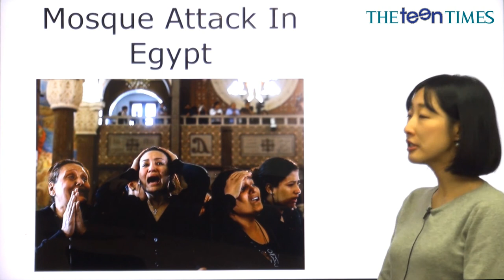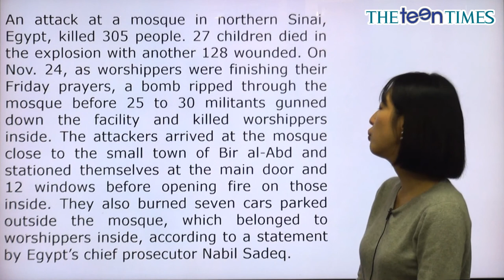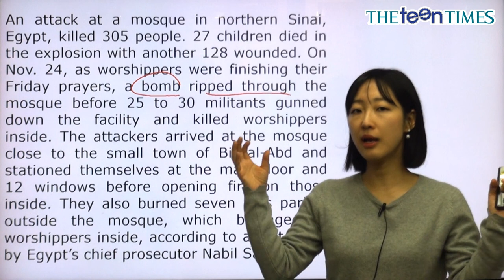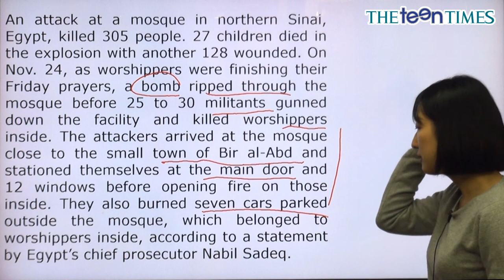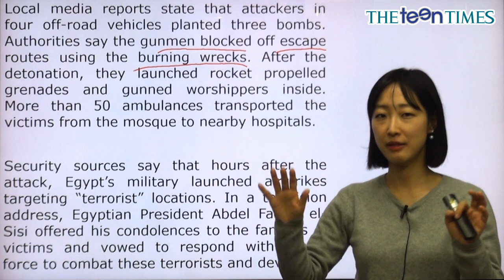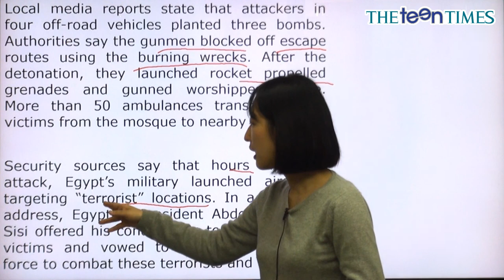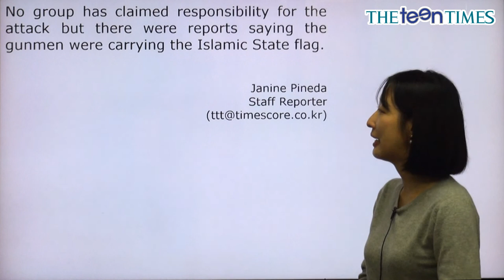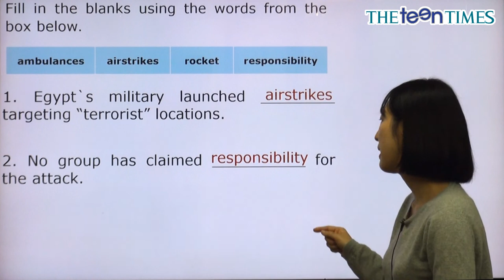Mosque Attack In Egypt - 전나리 선생님과 함께 하는 World News I 동영상 강의 ( The Teen Times - No.859 )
이집트에서 일어난 모스크 테러